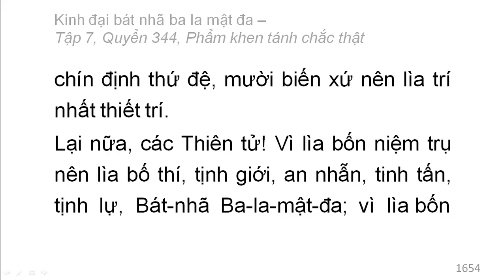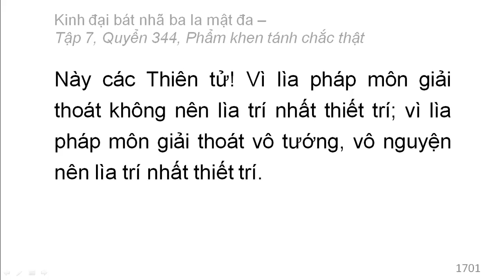600 quyển Kinh Đại Bát Nhã Ba La Mật Đa: Quyển 344/600 (tiếp) (đọc lần 2)